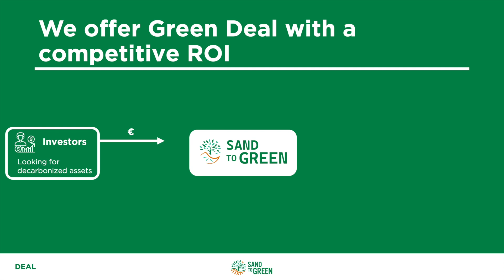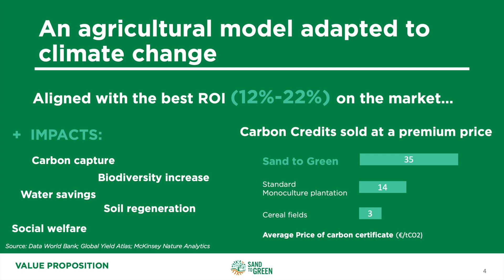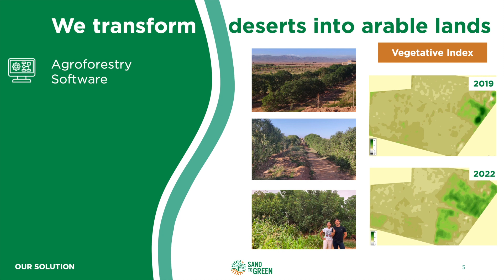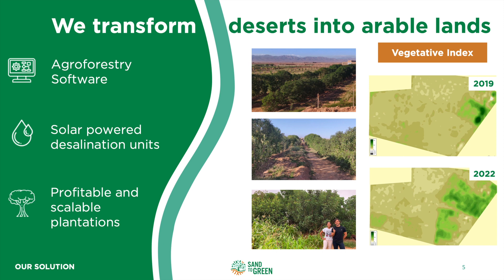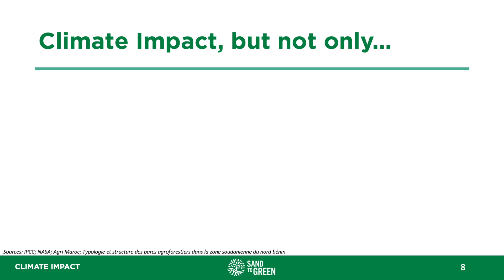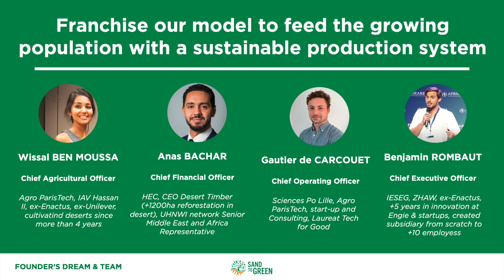Finalist From Sand to Green - cultivate deserts with an unique agroforestry model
Sand to Green cultivates deserts through an unique agroforestry model and solar desalination.

Agriculture is the second bigger CO2 emittor sector, mainly because of deforestation and our need of arables lands to feed an ever growing population. From Sand to Green tackle this problem by creating new arable lands in desert through agroforestry and desalination.

To do so, they offer agroforestry plantation as green investment with over performing ROI and the highest impact on the market, providing transparency tools to all stakeholders.

The From Sand to Green solution is divided into 3 distinct bricks:

• A unique agroforestry methodology, the result of 3 years of R&D and integrating a rigorous scientific approach and satellite analysis techniques

• Agroforestry plantations generating different incomes and productions adapted to local, national and international markets

• Containerized solar-powered water desalination units, with brine management